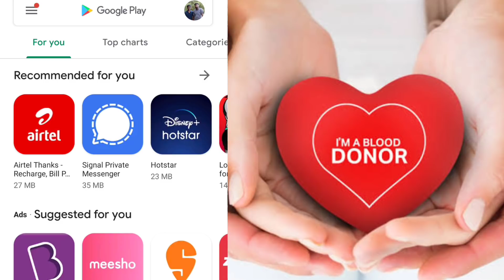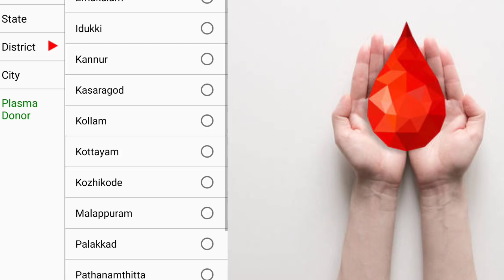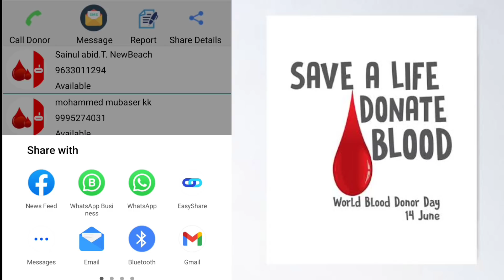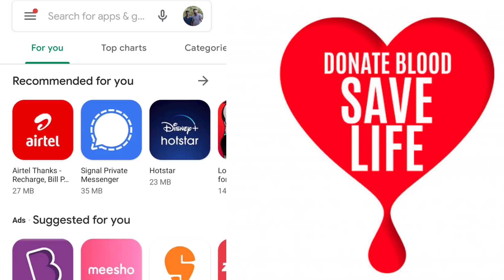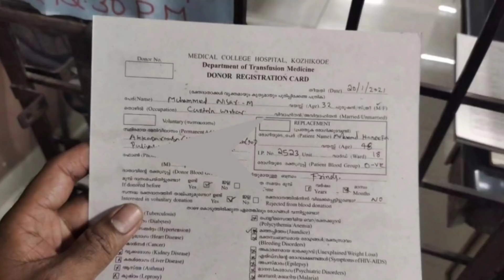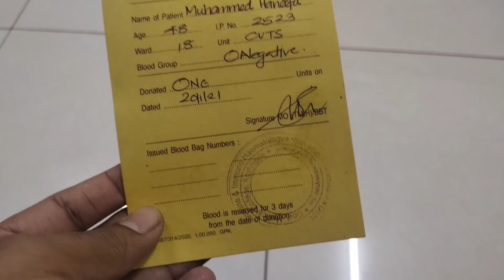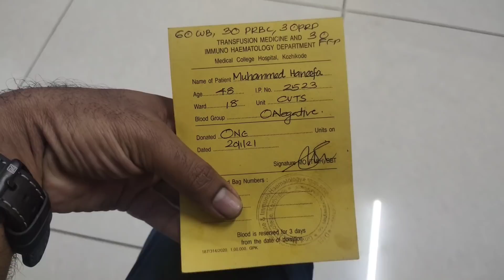ഹോസ്പിറ്റലിൽ നിന്നും ഒരു video | നിങ്ങൾക്കും ഉപകാരപ്പെടും ! zayan vlog